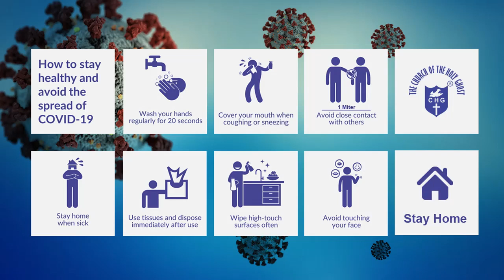Reverend DP Ngcobo 2